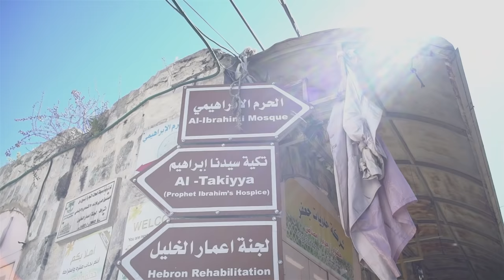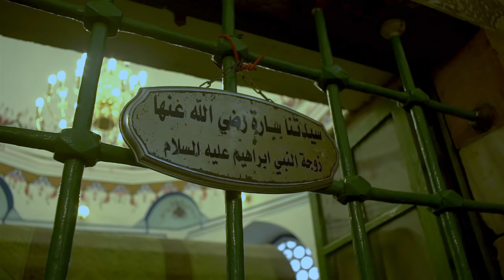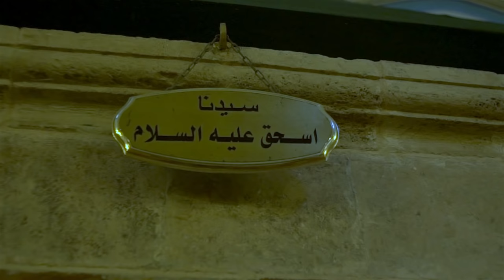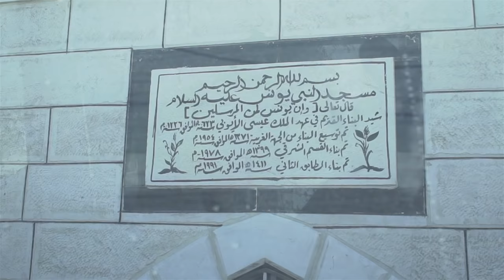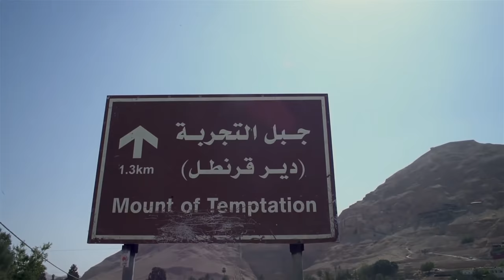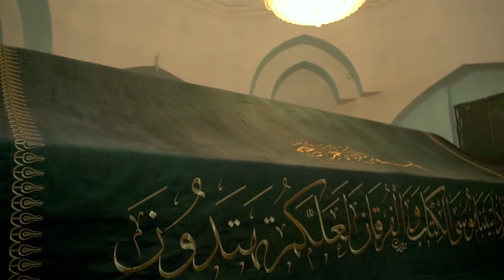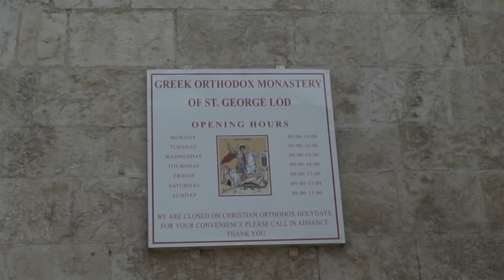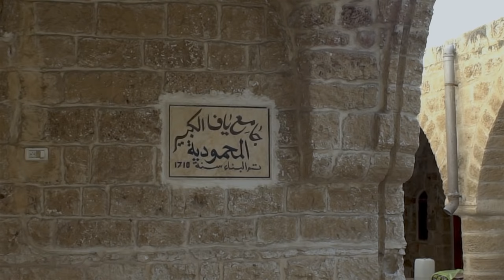Safar-E-Maqdas | A Documentary about Al Aqsa Mosque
The Documentary was shoot in Old city of Jerusalem and shows the surrounding and the history of Al Aqsa Mosque .

The Documentary is presented by well know scholar form UK Mufti Abdul Wahab.